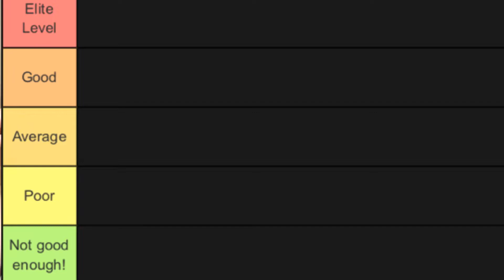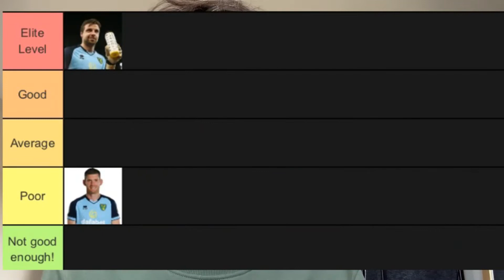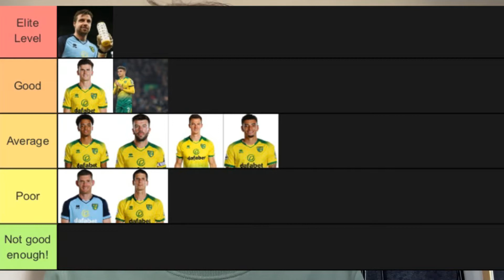RANKING EVERY NORWICH CITY PLAYER THIS SEASON- TIER LIST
As the season resumes shortly, Lewis ranks every Norwich city player this season, do you agree?